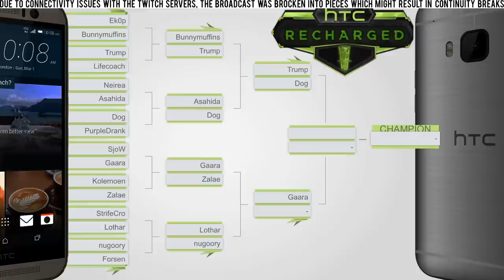Gaara vs Zalae | Quarterfinal | HTC Recharged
Please note that there are connectivity issues with the twitch servers and as a result some continuity breaks might exist.
G1: 5:12
G2: 22:18
G3: 29:44 | G4: 38:41